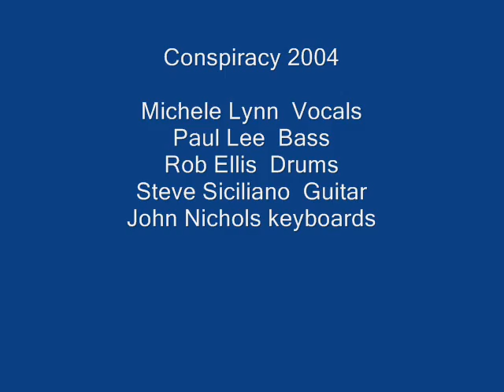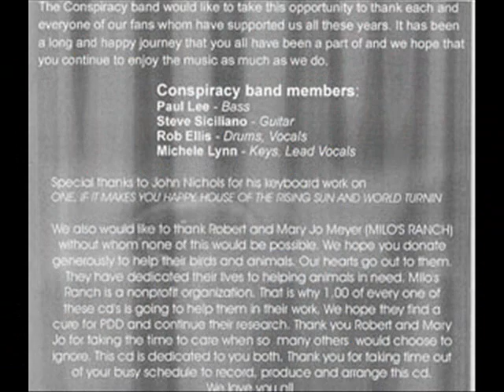Paul Lee bass Conspiracyband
Conspiracyband performing - If it makes you happy (recorded live 2004) With guest John Nichols playing keyboards